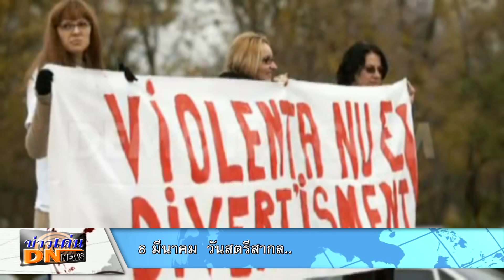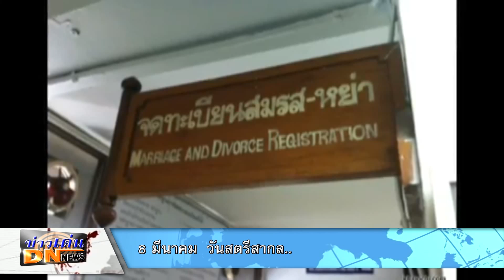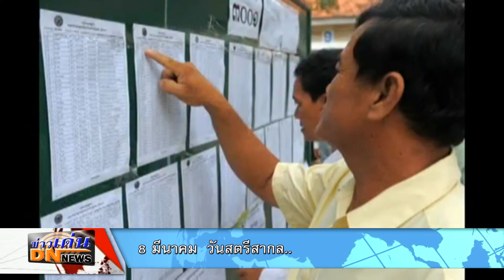รายงานพิเศษ..วันสตรีสากล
จตุพล  สว่างภักดิ์  ผู้สื่อข่าวนครราชสีมา